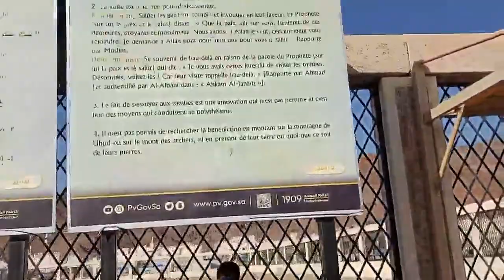VISITATION TO THE MOUNT UHD | ASH-SHAYKH AMUBIEYA